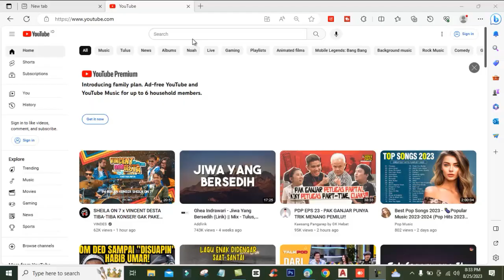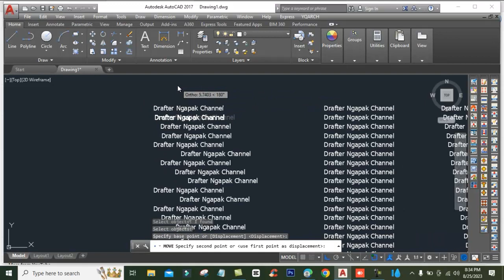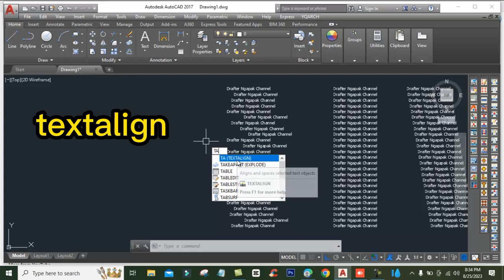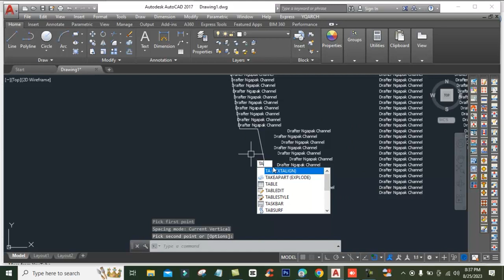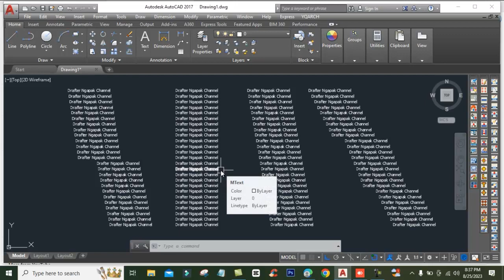Perintah Text Align ( TA ) di Autocad | Perintah Untuk Merapikan Text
Perintah Autocad Text Aligment ini sangat efektif untuk merapikan text yang berantakan.Langsung saja kita lihat caranya

Salam Ngapak

DAFTAR VIDEO TUTORIAL URUTAN MATERI BELAJAR AUTOCAD :
* Ada 200 lebih video tutorial Autocad,semua gratis !

09.TANYA DONG.

Salam
Drafter Ngapak

AutoCAD 2D Complete Tutorials,
Autocad basic for beginner,
latihan gambar autocad,
latihan menggambar 2d di autocad,
latihan gambar 3d autocad,
latihan gambar autocad 2d
latihan gambar autocad pdf
latihan gambar autocad 3d
latihan autocad pemula
latihan gambar autocad
latihan autocad
latihan autocad 2d
menggambar autocad
cara menggambar autocad pemula
tutorial menggambar autocad
belajar menggambar autocad
cara menggambar autocad
cara menggambar autocad 2d
gambar latihan autocad dasar
latihan gambar autocad pemula
gambar autocad pemula
cara menggambar autocad 2007